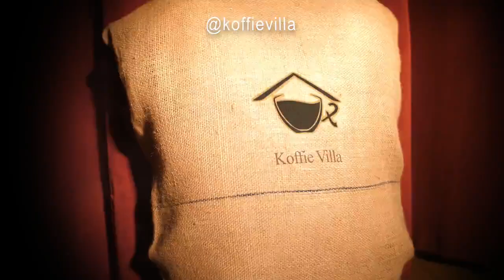Kedai Kopi favorit - Koffie Villa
Yuk nikmati secangkir kopi hangat,atau ice coffenya,untuk menghilangkan penat dalam segala rutinitas yg kita lakukan seharian.
Kedai kopi
• open senin - Jumat    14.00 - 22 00
• open sabtu - minggu  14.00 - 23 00
Jalan Raya Cimulang kp. moyan desa bantar Jaya Rt04/Rw03 Rancabungur
kab.Bogor. bogor-indonesia 16310
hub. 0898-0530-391